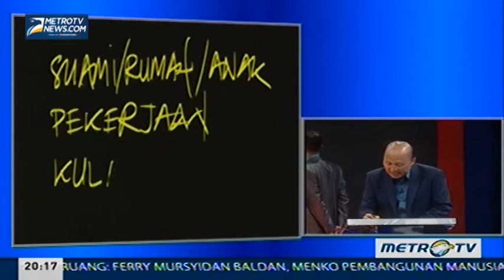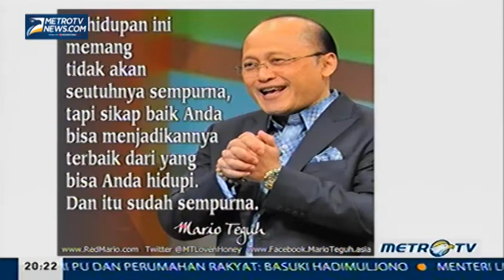Mario Teguh-The Golden Ways: Serba Salah (6)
Mario Teguh Golden Ways: Pada episode kali ini, Mario Teguh The Golden Ways membahas tema "Serba Salah".  Serba salah merupakan hal yang sering dirasakan, namun selalu membingungkan, Minggu (26/10/2014).